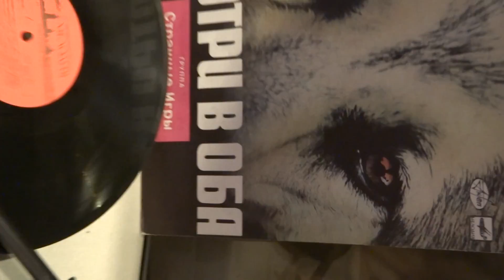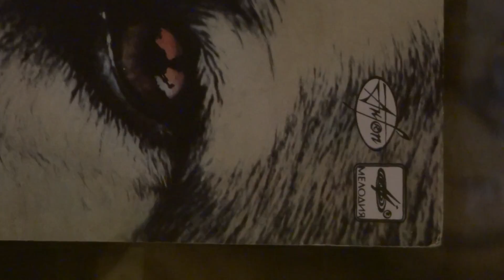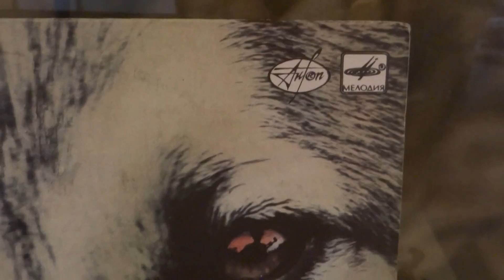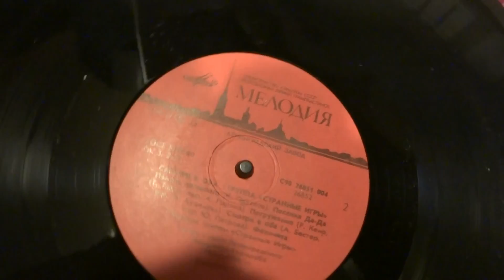00002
Странные Игры "погружение"